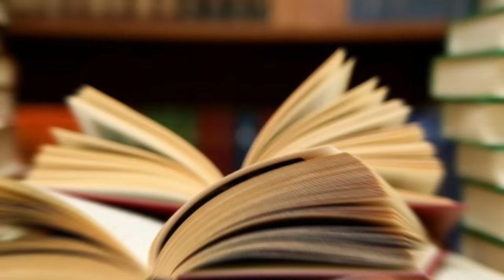ÇEKİCİ VE ATEŞLİ BİR ERKEK GİBİ GÖRÜN!(10 KOLAY ADIMDA BAŞARI)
Doğru yerlere doğru dokunuşları ekleyerek cinsel çekiciliğinizi önemli ölçüde artırabilirsiniz.